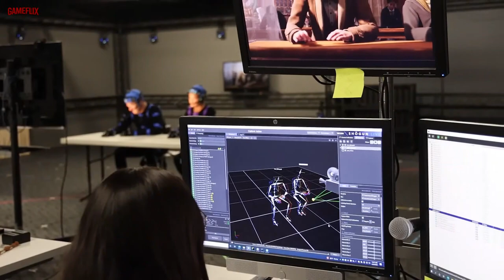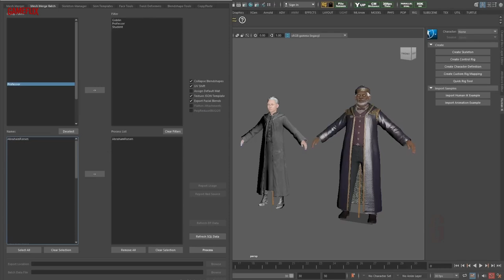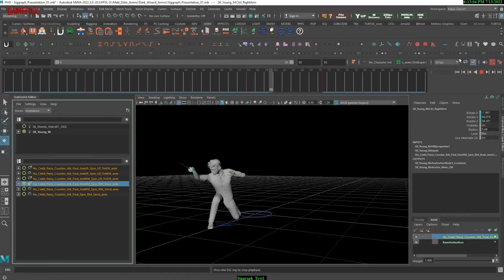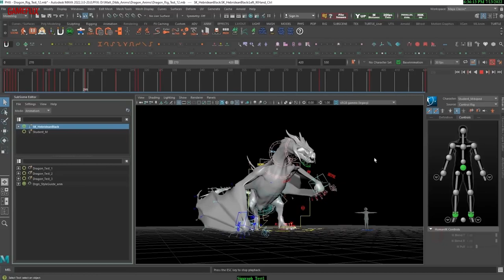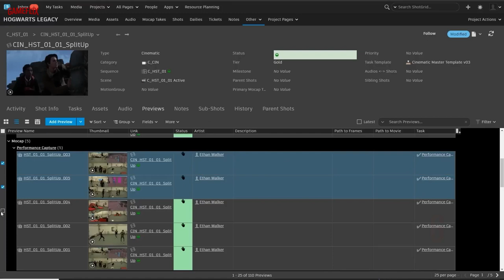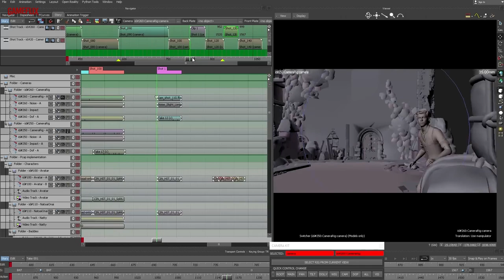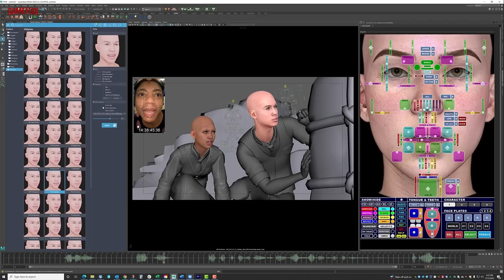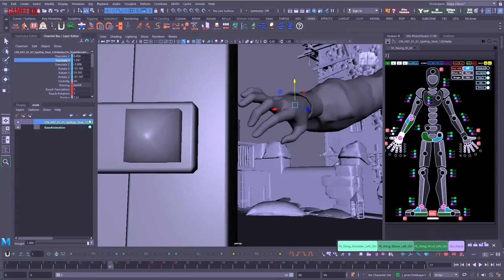HOGWARTS LEGACY: Harry Potter │ Behind the Magic of Avalanche´s Masterpiece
Hogwarts Legacy: A Harry Potter Game - Behind the Magic Developer Diary: Step into the Enchanting World of Game Development by Avalanche Software!

Join us on a mesmerizing journey behind the creation of Hogwarts Legacy: A Harry Potter Game, developed by the esteemed studio Avalanche Software. Based in Salt Lake City, Utah, and a subsidiary of Warner Bros. Games, Avalanche Software has a rich history in the gaming industry. Founded in October 1995 by four talented programmers, including CEO John Blackburn, the studio has consistently delivered unforgettable gaming experiences.

In this extraordinary behind the scenes footage, we delve into the magical realm of Hogwarts and unveil the intricate process of bringing this highly anticipated game to life. Discover the passion and dedication of the Avalanche Software team as they meticulously craft a captivating and immersive Harry Potter experience.

Remember, this content is made by the developers and is owned by them.

At Gameflix Official, we specialize in bringing you captivating storytelling experiences, behind-the-scenes insights, and memorable moments from the world of video game development. Our curated collection of documentaries, cinematics, music, and videos offers an immersive and educational journey for both gamers and enthusiasts. Explore our playlists to discover more content